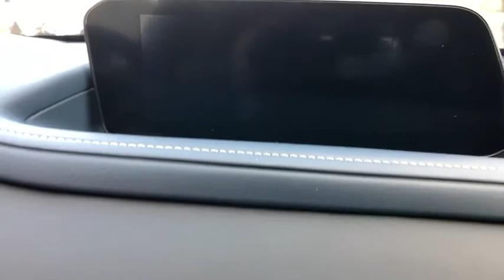2020 Mazda CX-30 Brookfield, Ridgefield, New Milford, New Fairfield, Danbury, CT M10097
Jet Black New 2020 Mazda CX-30 available in Danbury, Connecticut at Colonial Mazda. Servicing the Brookfield, Ridgefield, New Milford, New Fairfield, CT area.
2020 Mazda CX-30 Preferred Package - Stock#: M10097 - VIN#: 3MVDMBDL7LM107620

Colonial Mazda
100 Federal Rd,

Jet Black 2020 Mazda CX-30 Preferred Package AWD 6-Speed Automatic I4/br/br24/31 City/Highway MPG